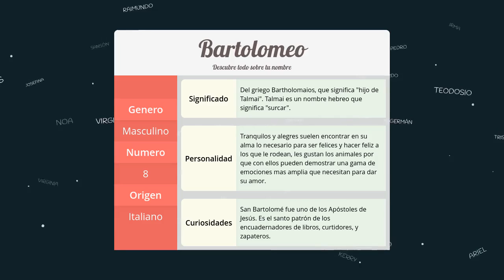Significado de Bartolomeo, nombre Italiano para tu bebe niño o niña (origen y personalidad)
Descubre el significado del nombre (Italiano) Bartolomeo y el origen de su procedencia. En la fuente original podras descubrir la personalidad y algunos datos curiosos del nombre para tu bebe.